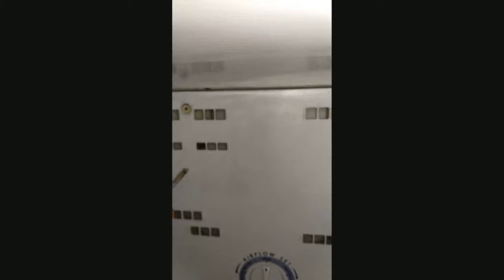How to solve Freez inside water dropped